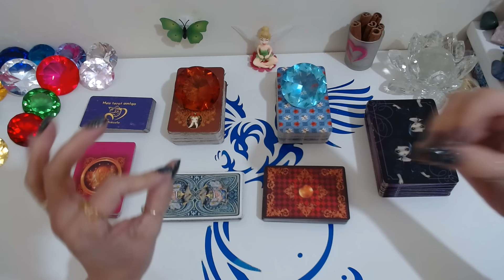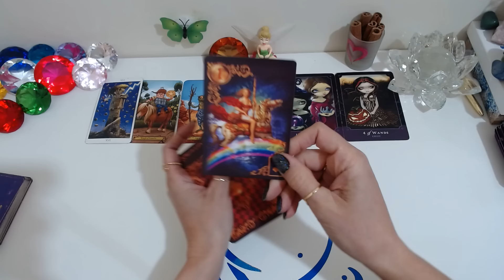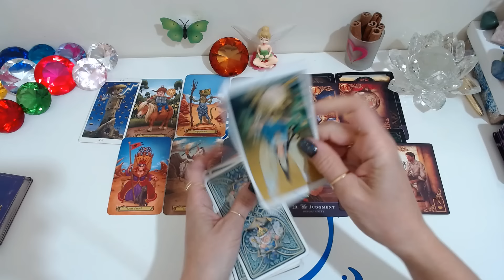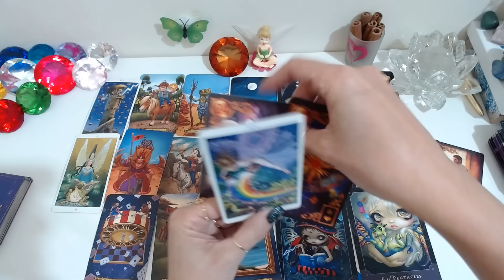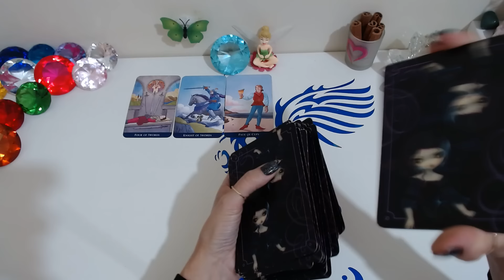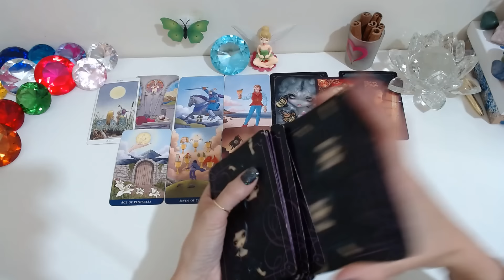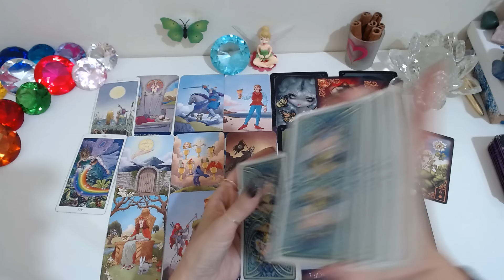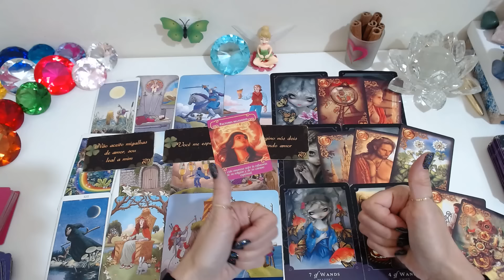❤️ 3 REVELAÇÕES muito fortes❤️ dele(a) em relação a você + 💌 3 RECADOS 🔮Baralho Cigano Hoje/Tarot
❤️ 3 REVELAÇÕES muito fortes❤️ dele(a) em relação a você + 💌 3 RECADOS 🔮Tarot Responde/ Baralho cigano Revela/ Tarot Hoje/ Ele Hoje Tarot. No Universo místico dos oráculos, através de leituras intuitivas do tarot, receba sua mensagem do tarot agora! O Baralho Cigano Responde - Tarot responde - O Tarot do Amor no caminho das cartas revelam para você!

Compartilhem...